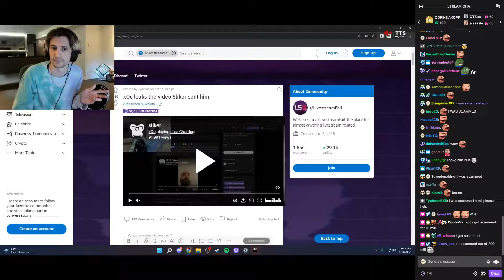xQc Gigachad ready to pay those scammed by SLICKER!